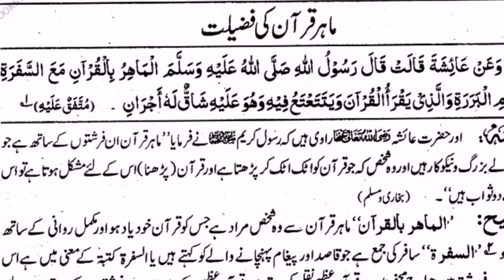darse hadith || Quran ka mahir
in this lecture we come to know about quran recitation virtue as an expert